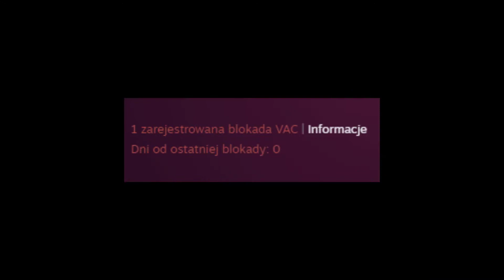VAC SHOT | KANTER STRAJK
Toldi grał z SerBem 1v1 i zrobił VAC shota.